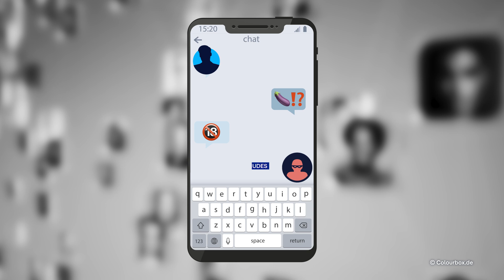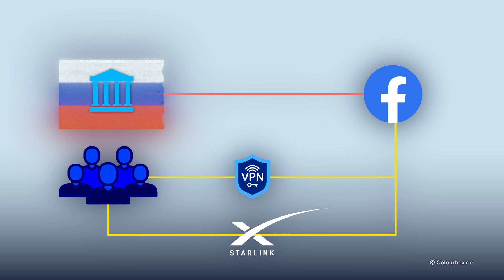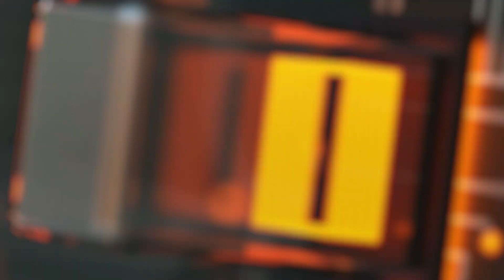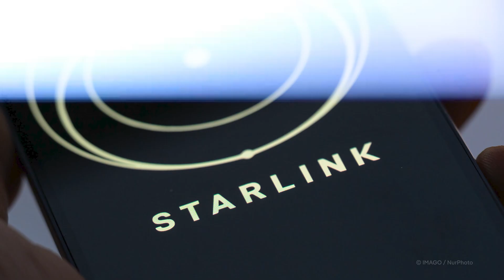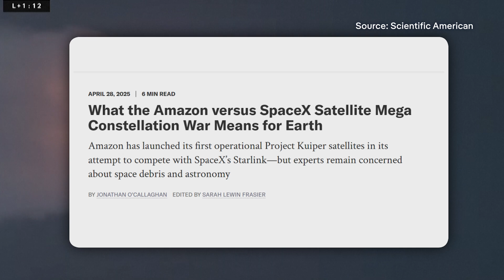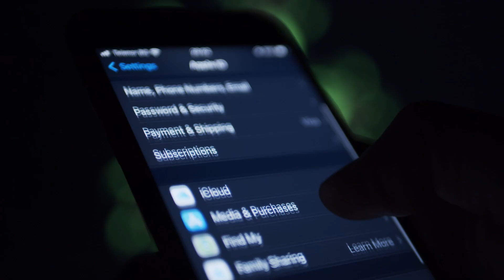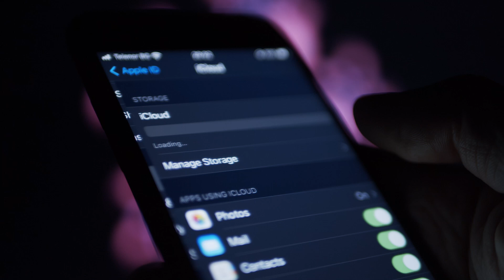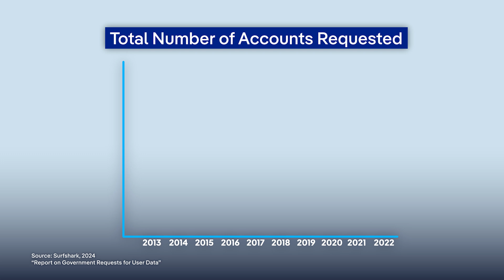Amazon’s Project Kuiper enters Satellite Internet Race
Amazon’s Project Kuiper is taking on Starlink in orbit, sextortion scams are pushing victims to the edge, social platforms are becoming cyberwar battlegrounds, and governments are pushing for more control over user data.